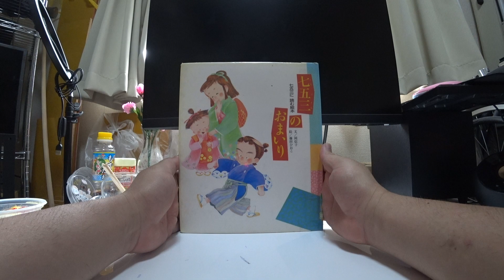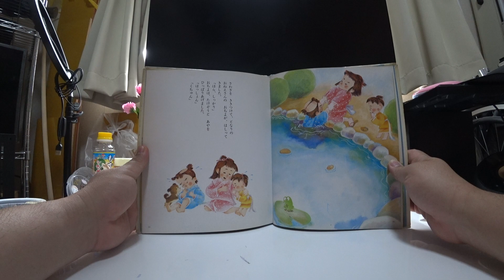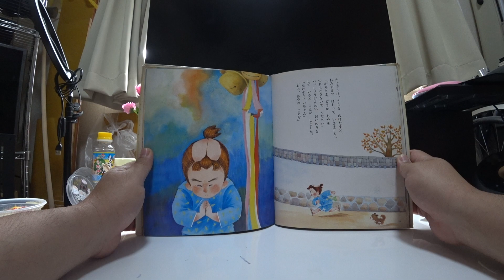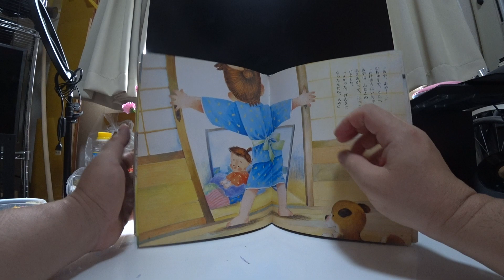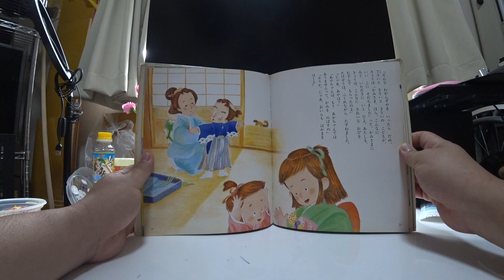七五三のおまいり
七五三に読む絵本

文/岡信子
絵/藤田ひおこ

いもうとの　あやの　ねつは、なかなか
さがらない。
“かみさま、あやを　つれて　いかないで”
たけぞうは　いっしょうけんめい　いのった…。

むかし　むかし、たけぞうと　いう　げんきな
おとこのこが　いました。
ある　ひ、たけぞうは、にわで　かえるを
みつけました。
「あっ　かえるだ」
たけぞうが　ぼうで　つっつくと、かえるは
ぴょこん　ぴょこんと、にげだしました。

「こら、まてえ」
むちゅうで　おいかけて　いくうちに、
かえるは、いけに　とっぽーんと
とびこんで　しまいました。
いきおいよく　はしって　いた　たけぞうは、
いけの　ほとりの　いしに　つまずいて、
どっぷーんーー。
「た、たすけてえ」

「あっ、たけぞうにいちゃんが　たいへん」
いもうとの　あやが　はしって　きました。
「たけぞうにいちゃん、あやの　てに
つかまって」
たけぞうは、ちいさな　あやの　てを
にぎりました。

ちいさな　あやには、たけぞうを
ひっぱるのは　むりでした。
たけぞうが　ひっぱると、
はんたいに　あやは、
いけの　なかに
ずるずるーー。

さわぎを　ききつけて、となりの
おねえさんの　おちよが、はしって
きました。
「ほら、しっかり」
おちよは、たけぞうと　あやを
ひっぱりあげました。
「はっくしょん」
「くちゅん」

つめたい　みずが　よく
なかったのでしょう。
たけぞうと　あやは、ねつを　だして
しまいました。
ねて　いる　ふたりの　ところへ、
おちよが　みまいに　やって　きました。
「ふたりとも、はやく　よく　なってね」
「ありがとう、おちよちゃん」
「ありがとう、おちよねえちゃん」

すこし　たって、たけぞうは　げんきに　なりました。
でも、あやの　ねつは　なかなか　さがりません。
「おいらの　せいだ」
しんぱいに　なった　たけぞうは、そっと
おかあさんに　たずねました。
「あや、だいじょうぶかな」
「あやも　たけぞうも、まだ　かみさまの　こどもよ。
たから、あやが　かみさまに　つれて　いかれない
ように、こうして　いっしょうけんめいに、おいのり
して　いるのですよ」

「えっ、　おいらも　かみさまの　こどもなの」
「そう、７さいまでは　かみさまから　あずかって
いるの。ですから、たいせつに　そだてないと、
おこった　かみさまに　また　つれもどされて
しまいますからね」

たけぞうは、うちを　ぬけだすと、
おみやまで　はしって　いきました。
「かみさま、どうか　あやを
つれもどさないで　ください」
いっしょうけんめい　おいのりを
して　いると、こえが　しました。
「たけぞうにいちゃん」
「あっ、あやの　こえだ」

こえの　する　ほうを　みると、あやが
まっしろい　くもの　かごに　のって、
てを　ふって　いました。
そらの　うえには、７いろの　くもが
ひろがって　いて、たくさんの
あかちゃんが、したを　みおろして
います。
「あや、だめだ。かみさまの　くにへ
いっちゃ　いけない」
たけぞうが　さけぶと、ふしぎな　ことに
あやは、すーっと　きえて　しまいました。

「あや、あや……」
むちゅうで、うちへ　かけこむと、
あやは、ふとんの　うえに
おきあがって、にっこりして
いました。
「よかった。げんきに
なったんだね、あや」

11がつ15にちの　あさ、おちよが、
きれいな　きものを　きて、にこにこして
やって　きました。
すると、まあ、たけぞうが　うちの
なかを　にげまわって　いるでは
ありませんか。
「あら、たけぞうちゃん。どう　したの」
「おいら、はかまなんか　はきたく　ないよ」

「そんな　わからずやを　いったら　だめ。
７さいと　５さいと　３さいの　こどもが、
きょうは『かみさま、ほら、こんなに
いい　こに　そだちました』って、かみさまに
みて　いただきに　いく　ひよ。あたしも、
きょうは、こんなに　きれいな　おびを
むすんで　もらったのよ」
たけぞうは、ふくれながら　たずねました。
「じゃあ、あやは？」
「あやちゃんは、もう　あかちゃんでは
ありませんって、かみを　のばすの」
「そうか。じゅあ、おいらも　はかまを
はくよ」

７さいの　おちよと、５さいの　たけぞうと
３さいの　あやは　そろって、かみさまに
おまいりに　いきました。
３にんは　てを　あわせると、こう　いって
おいのりを　しました。
「かみさま、みて　ください。こんなに
おおきく　なりました。どうか、これからも
おまもりください」

しょうわ６２ねん１１がつ１にち　はっこう
はっこう　せかいぶんかしゃ